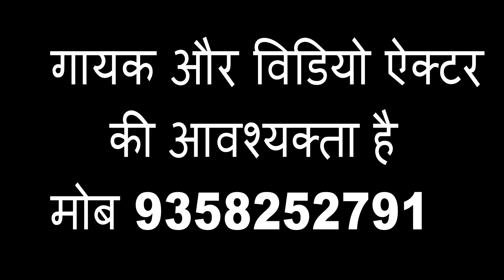पप्पू पेलू बर्तन वाला I Comedy 2020 I Pappu Pelu Bartan Wala I New Comedy 2020 II Primus Hindi video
Singer-
Artist- उष्मा , कामिनी  . Raaj TIlak Dhari
Writer- Gopal ji Bharangar
Recording- प्राइमस स्टूडियो
Editor: pankaj kumar
Music Arrangement -
Video Credits - Gopal Ji Bharangar

Cont: 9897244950 Vishnu Kumar Gupta

Owner's Paid. The agreement is Done Between The Owner Of The Video And Rs... Right, Cannot Be Claimed..This Video Is Completely Belong To Us...

Owner:-

STAR PLUS ELECTRONICS
VISHNU KUMAR GUPTA
MAMU BHANJA
ALIGARH
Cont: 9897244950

Thanks...! :-)